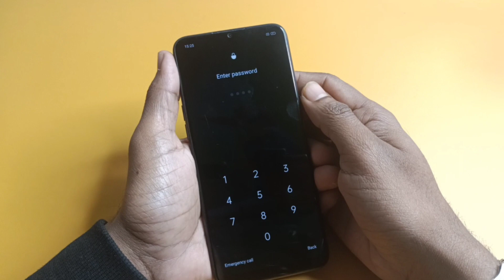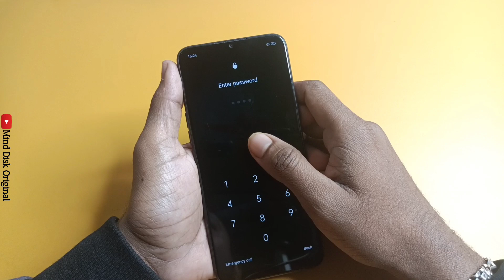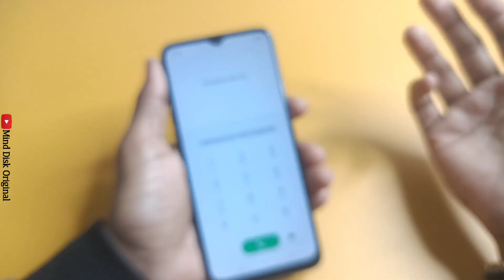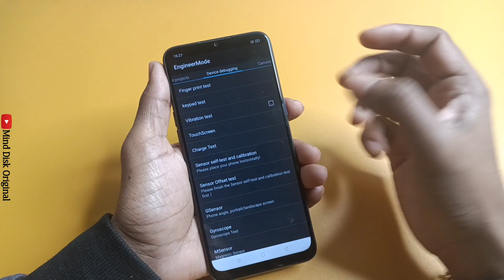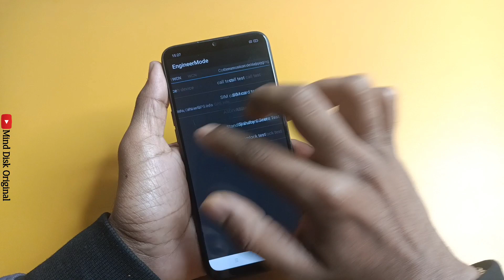oppo ka lock kaise tode || oppo a15s ka lock kaise tode || Hard Reset Oppo A15 Cph2185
oppo password unlock code

In this video tutorial here i am going to show you all how to Bypass Google Account Lock on All Oppo Android 11 Without Pc/Without Box
--Without Clone App Method
--Tap on mic icon Method Blocked by New Security
-- *#812#NotWorking# /  *#813#NotWorking# Code not Working Solution

CAMERA Canon 200D Mark 2
2nd Camera Canon 90D
50MM LENS
CAMERA TRIPOD
TRIPOD FOR MOBILE
VLOG GORILLA POD
LIGHT STAND